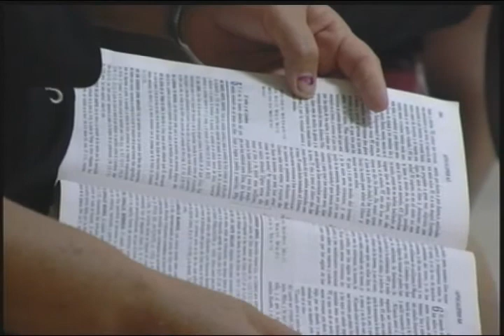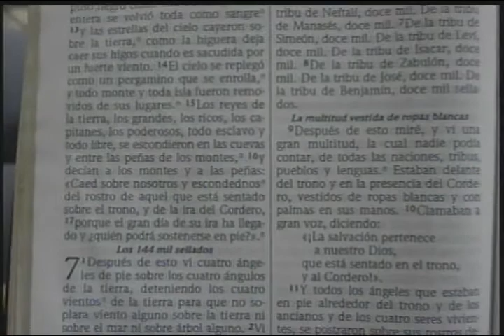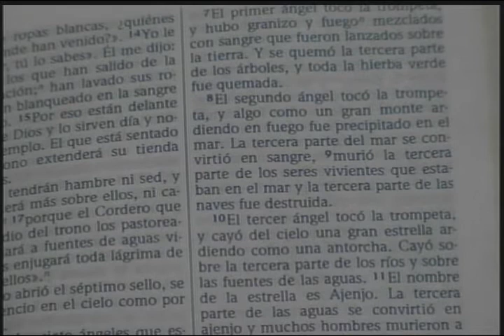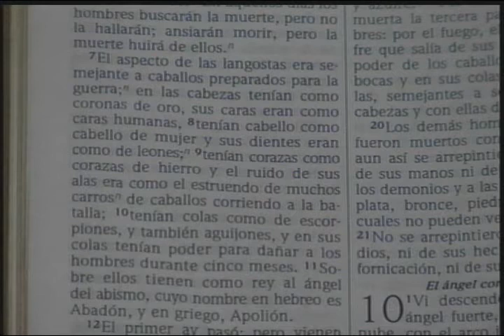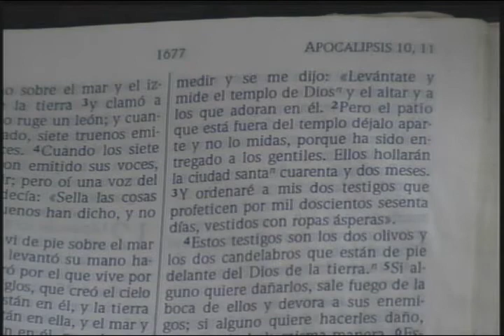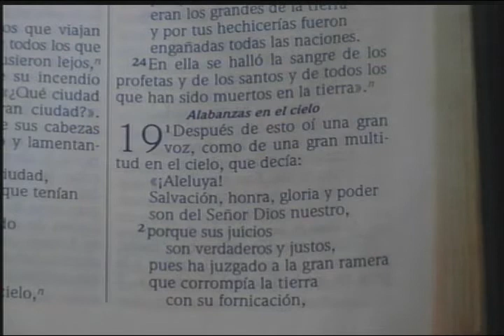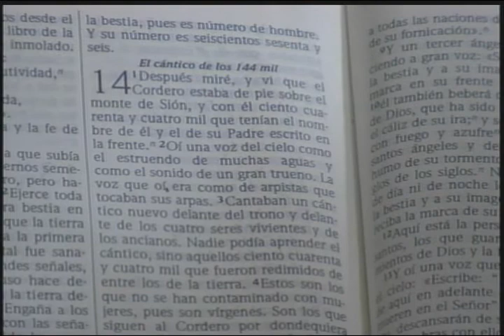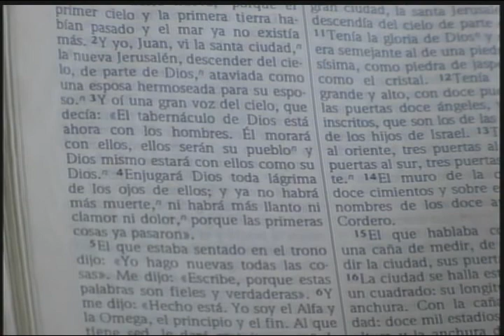veTZADIKIM Tema El Gran Escape xvid